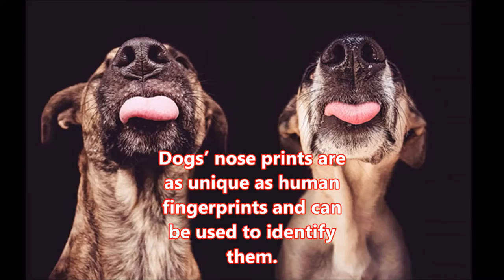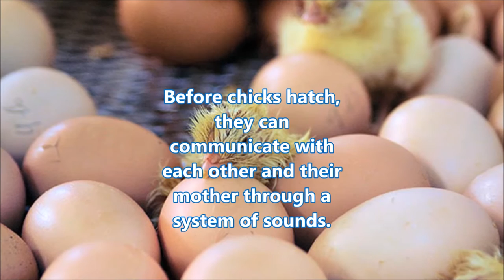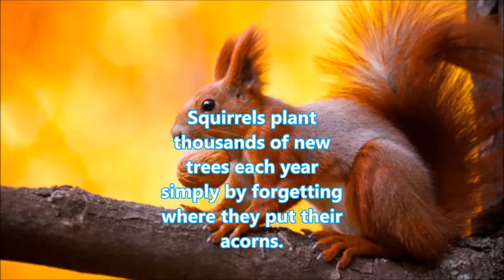Funny Facts About Animals You Didn't Know : Things at Zoo (biology) | DISCOVER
Funny Facts About Animals You Didn't Know : You Don’t Find Out These Things at Zoo
Squirrels will adopt other squirrels babies if they are abandoned.
There have been studies that show that goats, like us, have accents.
Butterflies taste with their feet.
crows are so intelligent they can play pranks on each other.
Turritopsis nutricula Immortal jellyfish is the only species known to live forever.
Dogs nose prints are as unique as human fingerprints and can be used to identify them.
Before chicks hatch, they can communicate with each other and their mother through a system of sounds.
Seahorses mate for life, and when they travel they hold each others’ tails.
A cat version of the corgi exits: the munchkin cat.
The closest relatives to the elephant shrew are actually elephants, not shrews.
Japanese Macaques make snowballs for fun.
Oysters can change gender depending on which is best for mating.
Puffins mate for life. They make their homes on cliff sides and set aside room for their toilet.
Dolphins have names for each other.
Pigs orgasms last for 30 minutes.
In China, killing a Panda is punishable by death.
Macaques in Japan use coins to buy vending machine snacks.
Gentoo penguins propose to their lifemates with a pebble.
Cows have best friends.
Turtles can breathe through their butts.
When playing with female puppies, male puppies will often let them win, even if they have a physical advantage.
Squirrels plant thousands of new trees each year simply by forgetting where they put their acorns.
Sea otters hold hands when they sleep to keep from drifting apart.
The Tree of Knowledge is a place where you can find general informations about any area of interests.
Our youtube channel is presenting a series of clips wich will help you to understand the facts around you.Here you can visit every section in our channel: